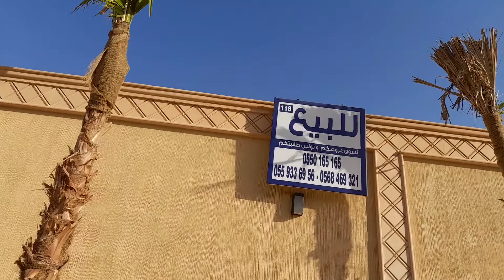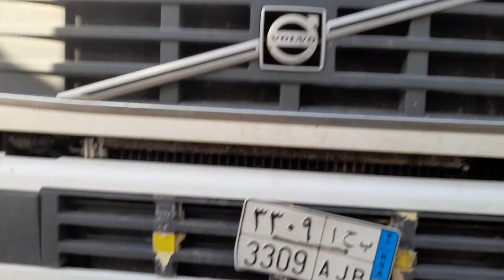Jalan santay di kampung orang arab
Assalamualaikum teman teman semua di vlog kali ini saya Akan share suasana di perkampungan orang arab dan saat saya lagi jalan santuy di kampung orang arab dan mereview mobil mobil Mewah Berserakan Diparkir begitu saja dan Rumah Besar Besar yang Mewah yuk bagi yg penasaran ditonton ya sampai habis biar tahu kalo di ibu kota riyadh saudi arabia itu seperti inilah keadaan dan suasana saat ini di kota riyadh arab saudi semoga terhibur dan bermanfaat Amiin amin yarobbal Alamiin
Jika temen temen suka dengan video2 Saya jangan lupa untuk di bantu like subscreb lonceng dan komentar nya ya agar cenel ini semakin besar dan berkembang Amiin amin yarobbal Alamiin terimakasih sudah menonton